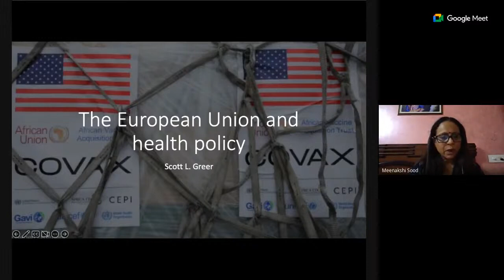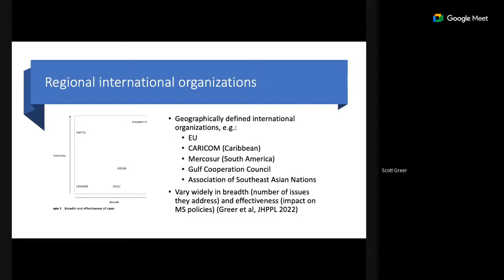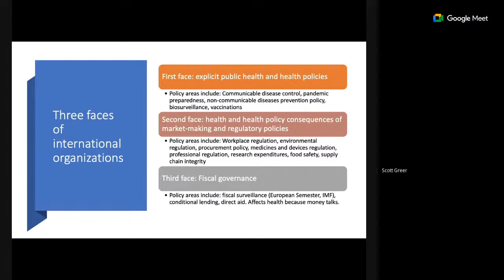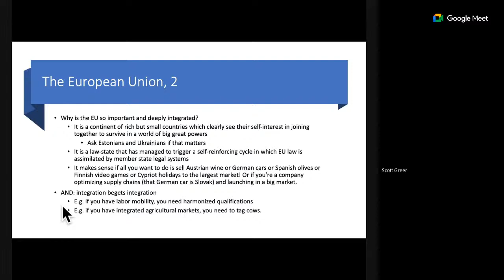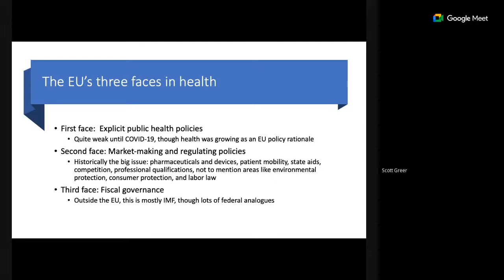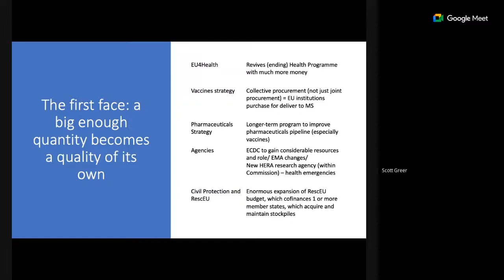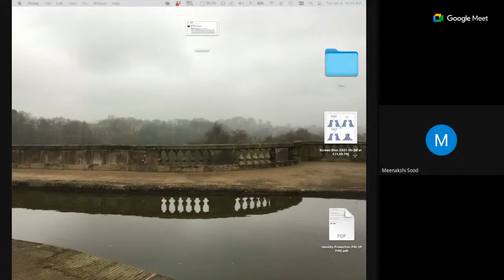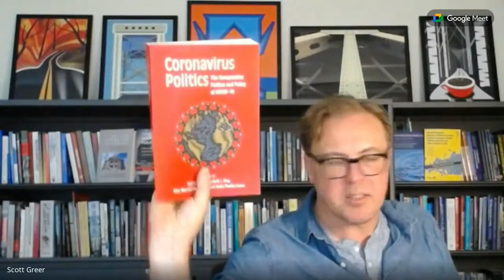The multilevel governance of health in the European Union | Prof. Dr. Scott Greer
The multilevel governance of health in the European Union, lecture conducted by Prof. Dr. Prof. Scott Greer, University of Michigan, internationally recognized scholar in health policies and Senior Expert Advisor at the European Observatory on Health Systems and Policies.

Coordinated by Chitkara University Punjab (India), EUHEALTH is a project co-financed by the European Commission aiming to create interest in universal health coverage and global health.

The European Commission's support for the production of this activity does not constitute an endorsement of the contents, which reflect the views only of the authors, and the Commission cannot be held responsible for any use which may be made of the information contained therein.